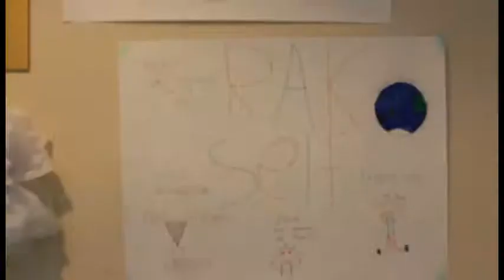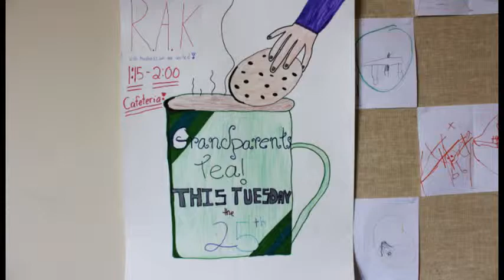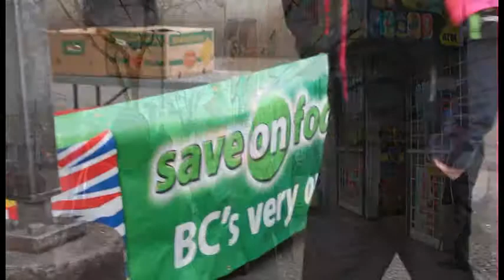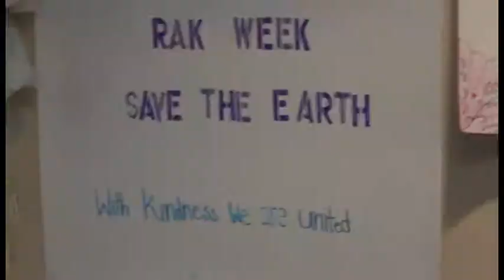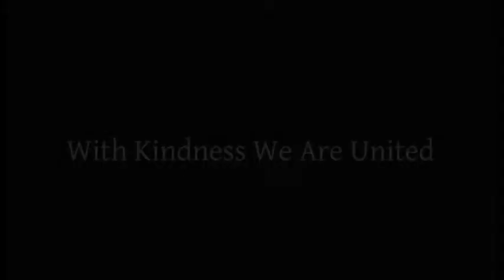RAC Week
A short video wrapping up the Random Acts of Chesed (RAC) Week that took place February 24-28, 2014, a joint program between Richmond Jewish Day School and Az-Zahraa Islamic Academy.